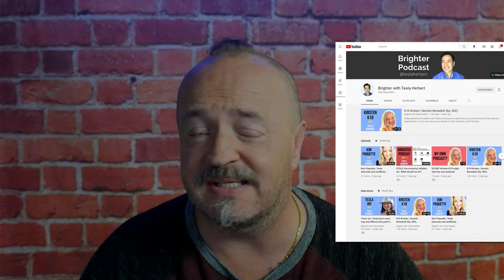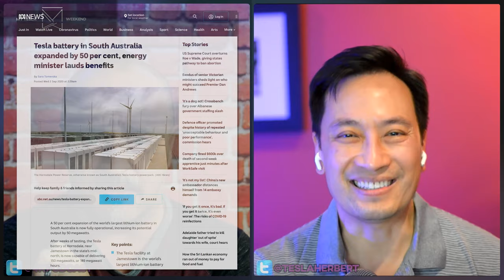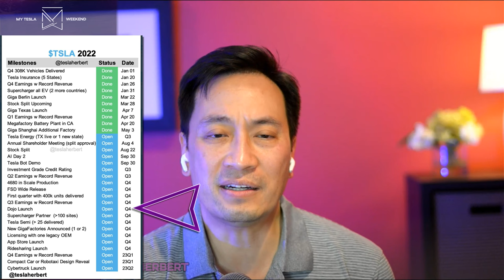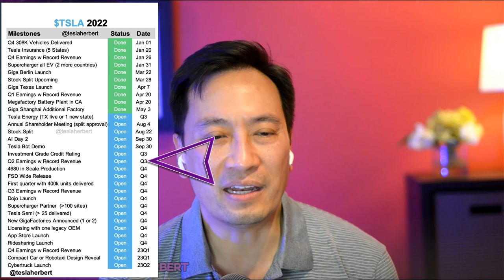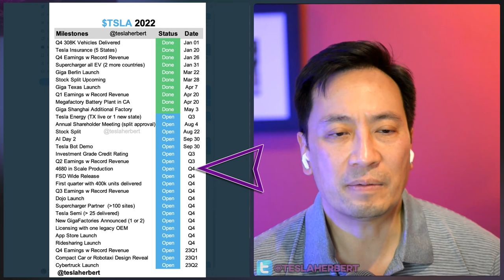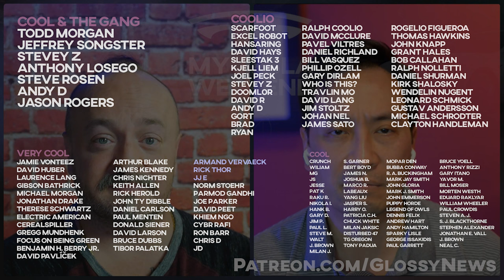Tesla milestones upcoming & done w/ Tesla Herbert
What milestones is Tesla staring down in 2022 and early into next year? Tesla Herbert joins us to talk about these things, and he can be found on Twitter and YouTube at:

for early access, bonus content, and an exclusive look at my 11-Year production tracker & estimates.